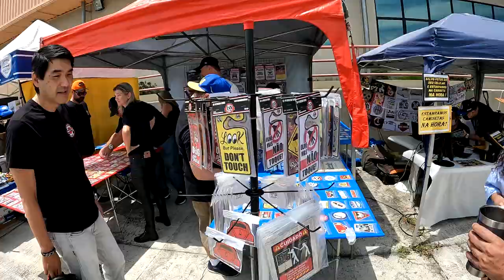Encontro de carros antigos Aircooled São José dos Campos SP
Instagram do nosso canal.